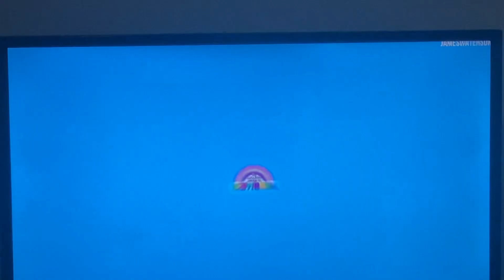Cartoon Network and all new half hour the amazing world of gumball